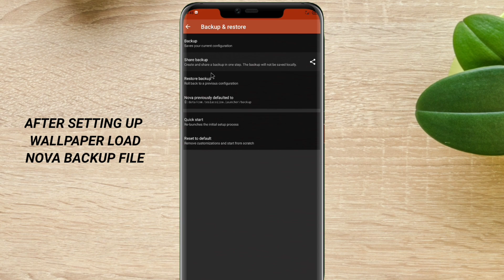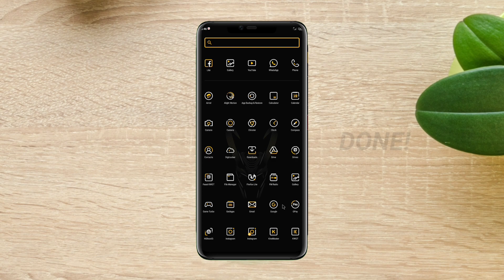Best Nova Homescreen Setup | Easy and Simple | Android Customization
Here is a colorful android customization on nova launcher with just one custom kwgt widget! Hope you like it 💕

Stay Safe🍀